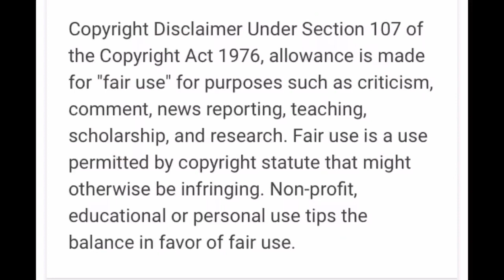Ariana Grande Surprises the TNT Boys On The Late Late Show with James Corden (Reaction)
My reaction to the TNT Boys Reaction to Ariana Grande Surprising them!